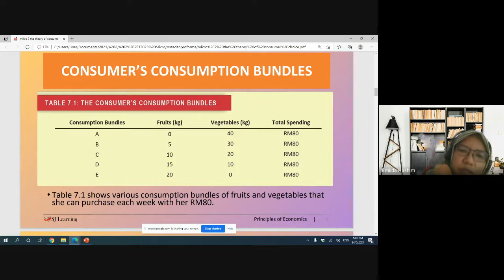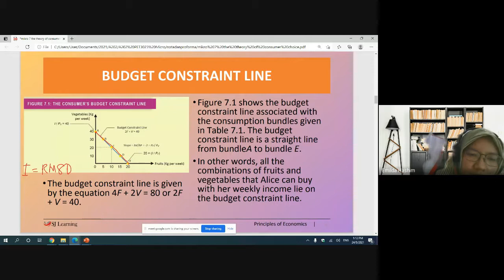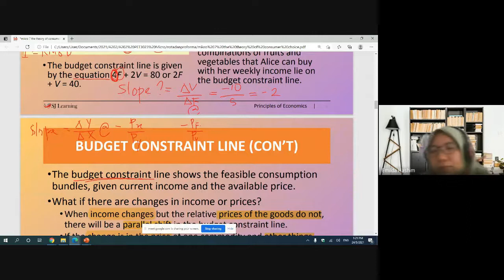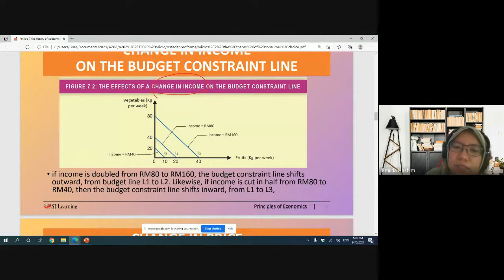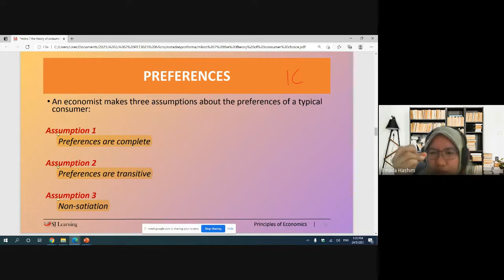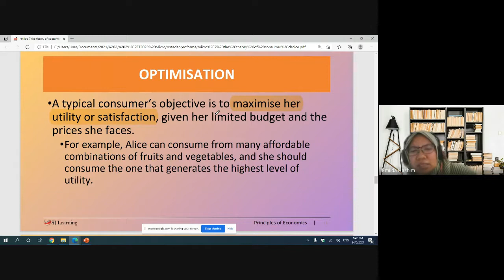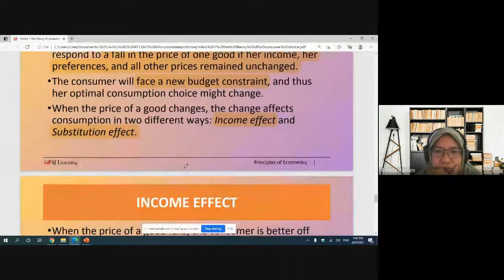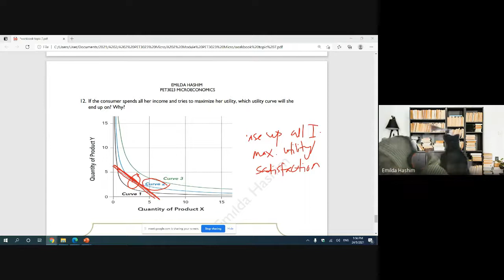T7 Utility lecture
Class lecture for PET3023 Micro Topic 7 Utility semester A202.